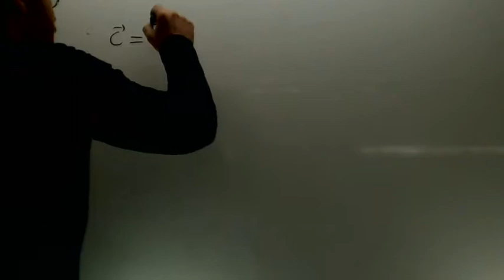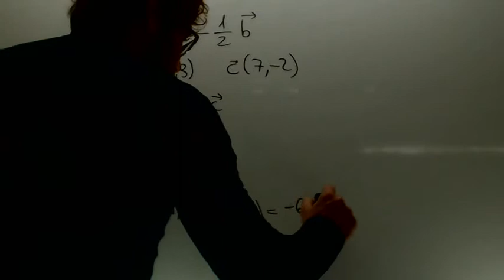Ejercicio de operaciones con vectores Matematicas 1º Bachillerato Academia Usero Estepona